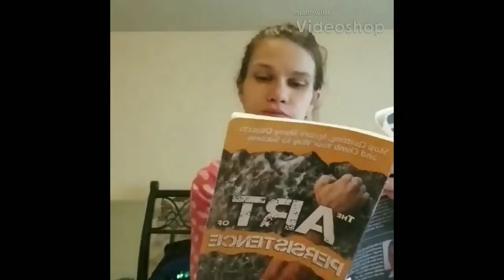Gettin a Klue for a Year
Get a Klue - Celebrate One Year!

*KLUELESS CHANNEL NICHE LINKS*
~This channel will continue to carry ALL of my Get a Klue videos, however, future videos will be posted here AND to their respective channels, for the purpose of you having the ability to “Get a Klue” about the subjects that interest you most!

Watch me "Get a Kluel!"
Everyday, I'm more Clever and less Clueless.

And all the FREE video-editing apps, for all of the UN-copyrighted musicians allowing others to use your jams, to YouTube (and now Twitter!) for giving me a platform to manifest my dreams from, and to YOU, Thanks for the support!